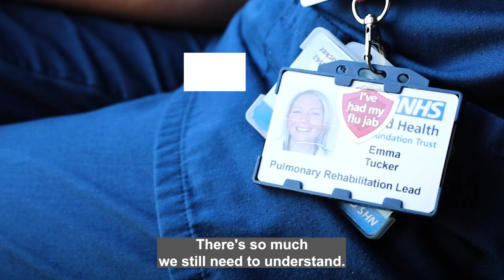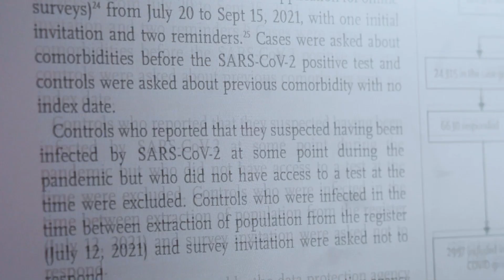“What is wrong with me?” Children face a frustrating lack of answers about long COVID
12-year-old Jay is stuck at home, unable to walk, exhausted and wondering when he will get better from long COVID. We hear from Jay, his mother, and the doctors and scientists who are working to fill some of the glaring gaps in our understanding of the condition.